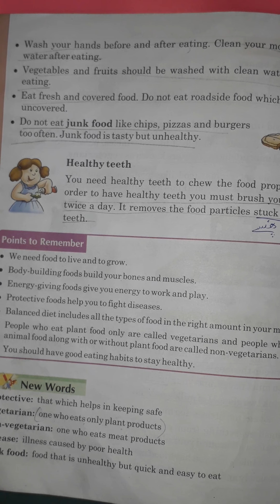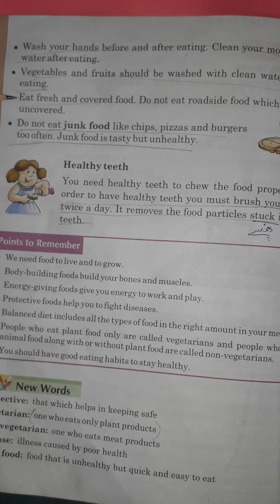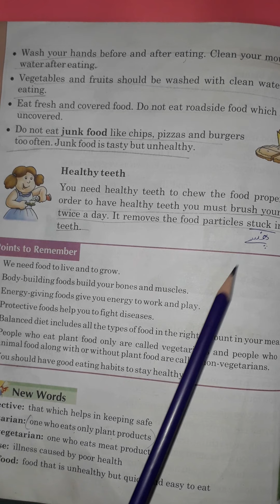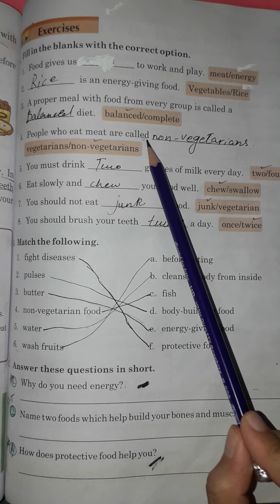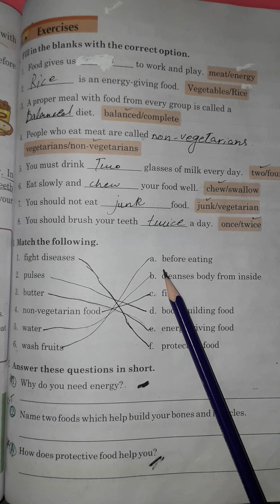18 sep 20 g SCIENCE